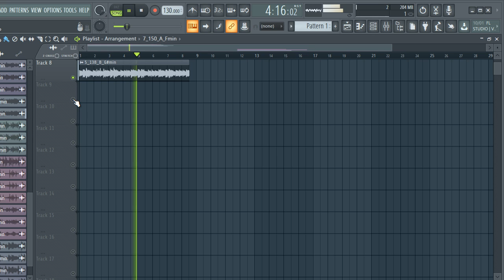[FREE] TRAP SAMPLES / SAMPLE PACK "LOOP KIT" (Samples for Hip-Hop,Lofi,Drill and Trap)